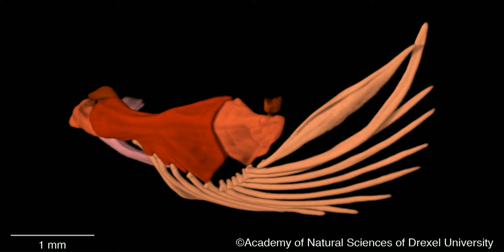Kryptoglanis shajii ANSP192026 hyoid arch and urohyal yaw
3-D HRXCT rendering of the hyoid arch and urohyal of Kryptoglanis shajii (ANSP 192026), a species of catfish from southwestern India that is found in subterranean springs, wells, and surface waters of irrigated paddy fields. This video is supplemental material from, Lundberg, J.G., K.R. Luckenbill, K.K. Subhash Babu, & H.H. Ng. 2014. A tomographic osteology of the taxonomically puzzling catfish Kryptoglanis shajii (Siluriformes, Siluroidei, incertae sedis): description and a first phylogenetic interpretation. Proceedings of the Academy of Natural Sciences, Philadelphia, 163:1-41.